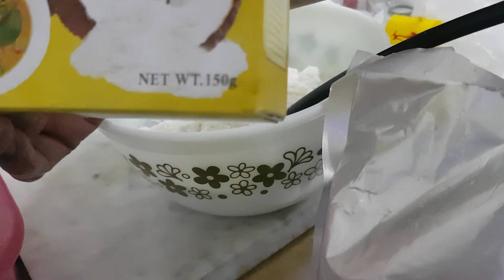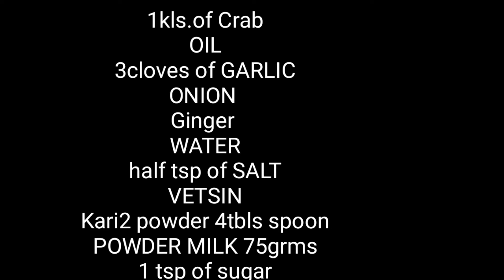Ginataang Alimasag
My own recipe!

I didn't put a vegetables because I don't have vegetables😊 you can add GREEN BEANS & SQUASH if you want to add so that it will be more tastier& Healthier.

The reason why I posted this video it is because I wanted to share to all of you how I cooked this kind of crab in my own way.